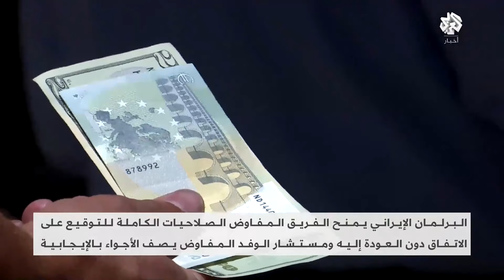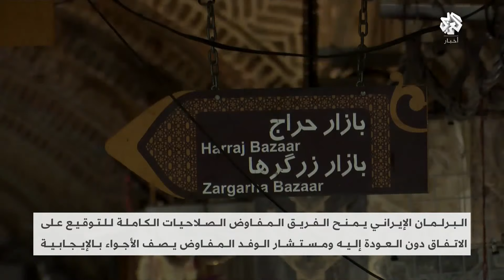هل بات توقيع اتفاق نووي جديد بين إيران والولايات المتحدة أمرا واقعا؟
قال وزير الخارجية الإيراني حسين أمير عبد اللهيان إن بلاده تنتظر الرد الأميركي على المسودة الأوروبية لإحياء الاتفاق النووي، في وقت تصف طهران الأجواء الحالية الخاصةَ بالمفاوضات النووية بالايجابية، فيما أفاد مستتشار الوفد الإيراني لفيينا محمد مرندي بأنه مصر على ضرورة أن يدفع الثمن كل مَن ينتهك الاتفاق، من جهتها أكدت الخارجية الأميركية الاتفاقَ تقريبا على القضايا الكبرى في مباحثات فيينا.